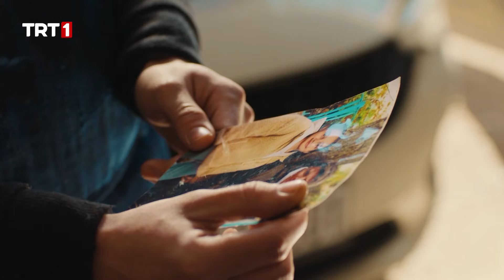Filiz'e Bunu Yapamam... | Gönül Dağı 123. Bölüm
Gönül Dağı 123. Bölüm Özeti:

Roketin ikinci kez patlamasından sonra kasabalıların evlerine zarar gelmiştir. Kasabalılar amcaoğullarından şikayetçi olurlar.  Taner, bir yandan roketin patlamasının sebebini araştırırken, diğer yandan kasabalının baskısıyla karşılaşır. Amcaoğulları bu durumda ne yapacaktır?

Cemile ve Asuman, eşleri için endişelenir. Artık TVR için çalışmalarını istemezler. Ramazan ve Veysel'in tepkisi ne olacaktır?

Elif, sağlık ocağında buldukları bebeğin yurda verilmesinden dolayı üzgündür. Kenan eşini mutlu edebilmek için ne yapacaktır?

Yapım: Köprü Film
Yapımcı: Ferhat Eşsiz
Yönetmen: Yahya Samancı
Senarist: Mustafa Çiftçi, Ali Asaf Elmas, Mustafa Becit, Teoman Gök
Tür: Dram, Aile

Gönül Dağı ve daha fazlası tabii’de 💚